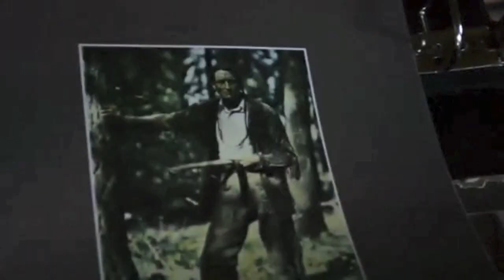Prince Albert National Park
An informational/ promotional video on Prince Albert National Park in Saskatchewan, Canada.

music "I'm On Top of the World" by: Imagine Dragons + instru